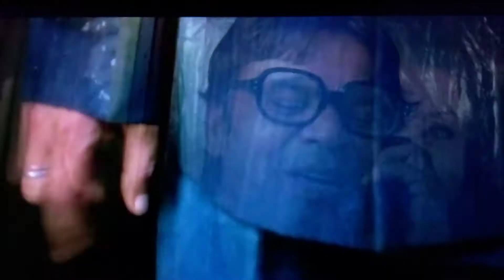Rajpal Yadav Comedy Scene